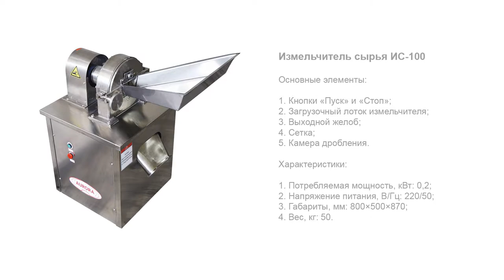Измельчитель сырья ИС-100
В данном видео показан принцип работы измельчителя сырья ИС-100

Описание:

Компактная напольная машина для измельчения сырья быстро и качественно реализует дробление твердых материалов, достигая их однородной порошкообразной консистенции. В результате интенсивного механического воздействия частицы исходного сырья уменьшаются в размерах и преобразуются в сыпучие материалы, состоящие из частиц малого диаметра. Машина выполняет измельчение продукта в открытом цикле посредством однократной обработки сырья.

Измельчитель отличается удобством управления, надежностью и долговечностью. Для загрузки сырья предусмотрен вместительный приемный бункер. Возможности установки позволяют достигнуть необходимой степени измельчения (крупная, средняя, мелкая крошка, порошок).

С более подробным описанием данного оборудования Вы можете ознакомиться на нашем сайте по ссылке

Характеристики:

Отрасль: Косметика, Комплексное оснащение фармацевтического производства, Пищевое производство, Химия;
Потребляемая мощность, кВт: 0,2;
Напряжение питания, В/Гц: 220/50;
Габариты, мм: 800×500×870;
Вес, кг: 50.

•  Увеличение прибыли;